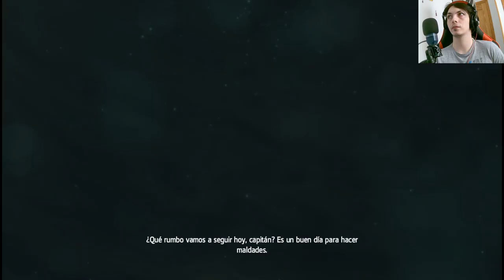Assassin's Creed IV: ¡Descubre la verdad tras la guerra! ⚔️🔍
Adéntrate en la época de la guerra y desentraña los secretos ocultos mientras juegas el emocionante capítulo de Assassin's Creed IV Black Flag. 🏴‍☠️💣 Prepárate para misiones intrigantes y combates emocionantes mientras descubres la realidad detrás de la guerra. ¡No te lo pierdas!